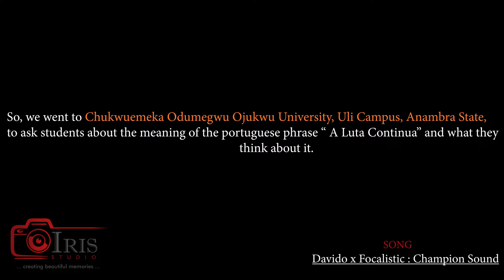A Luta Continua Film Interview 3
Architect, Enterpreneur and more...